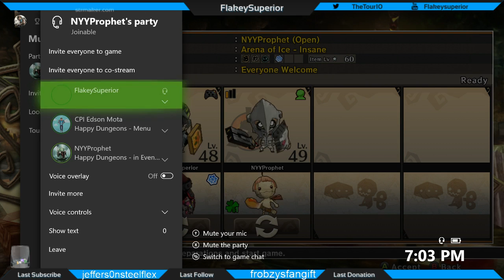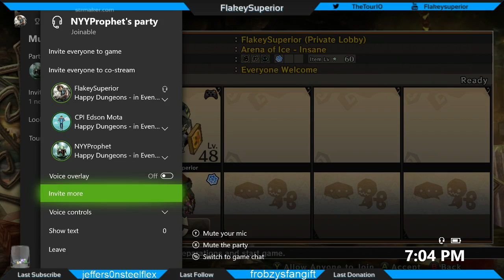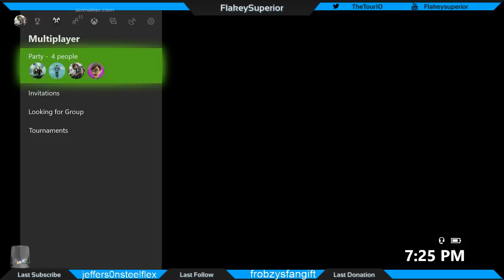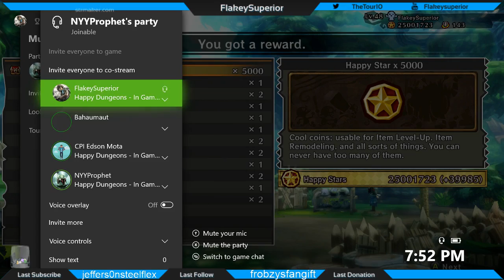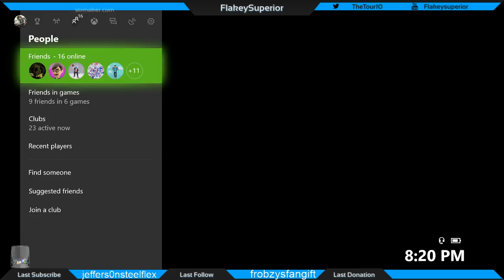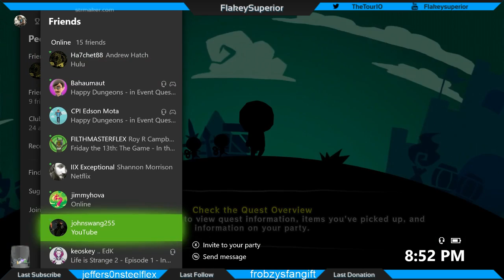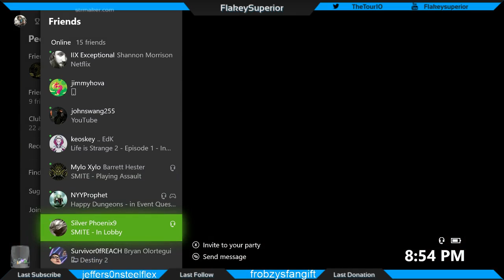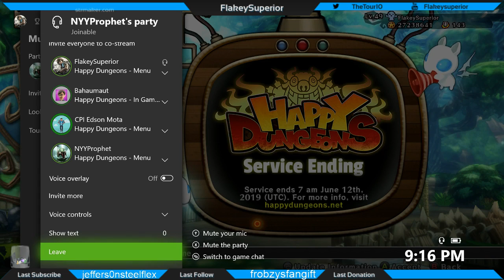Happy Dungeons 100% Run Part 23: Another Day Another Session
Watch Live at Twitch.tv/FlakeySuperior or Mixer.com/Flakeysuperior